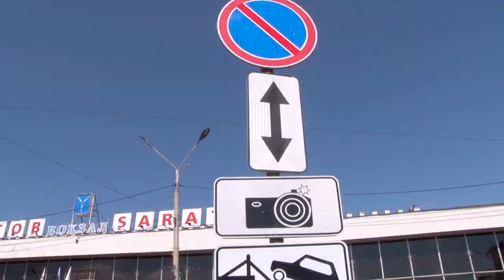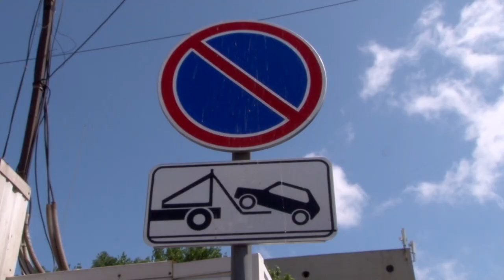Дорожные ловушки Привокзальной площади в Саратове